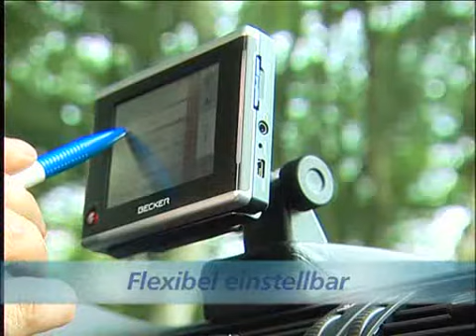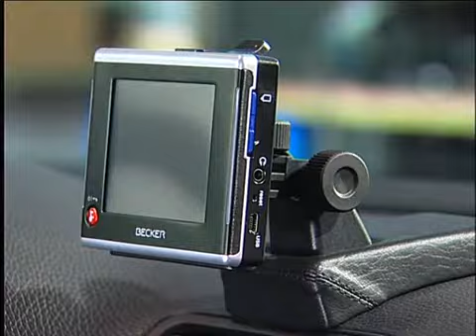Hama Haltekonsolen für Navigationsgeräte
Vorteile von Hama Haltekonsolen für Navigationssysteme